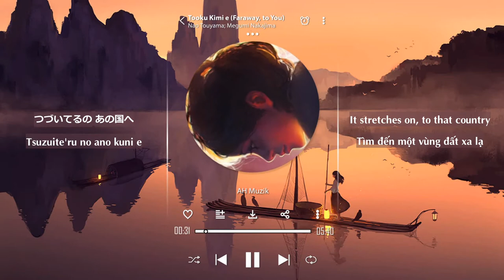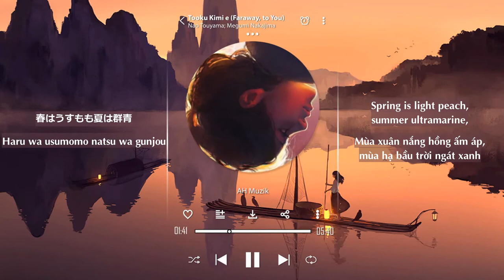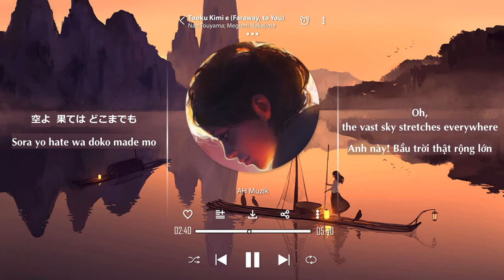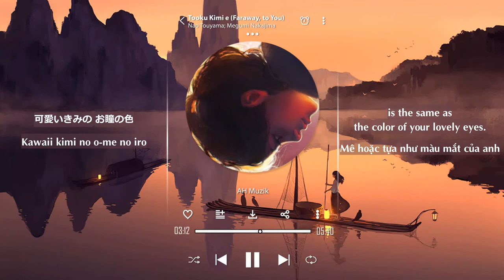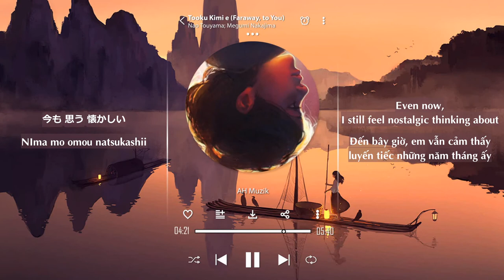Tooku Kimi e (Faraway to You) - Nao Touyama x Megumi Nakajima ♫ Lyric•Kara•Engsub•Vietsub | 遠く君へ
Song Title: Tooku Kimi e (遠く君へ)
Trans Title: Faraway to You
Lyrics written by Eriko
Music composed by Shigeharu Sasago
Arranged by ko-ko-ya
Performed by Megumi Nakajima, Nao Touyama (東山奈央 & 中島愛)